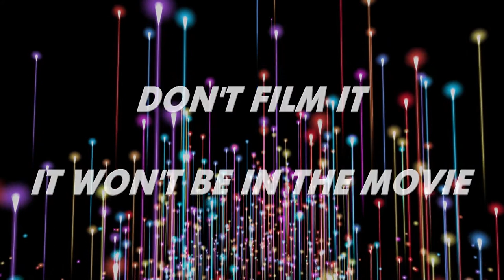Preview Boys Weekend 2017